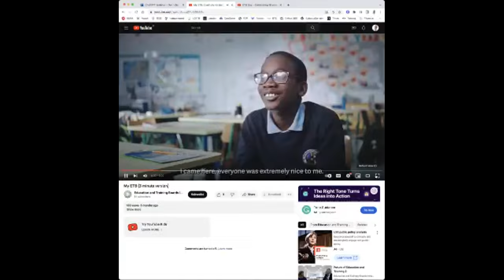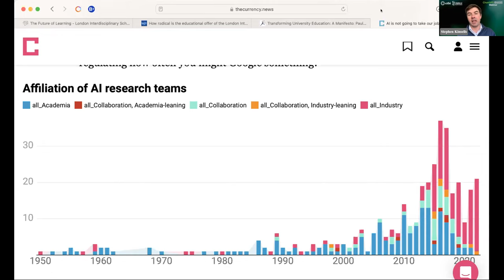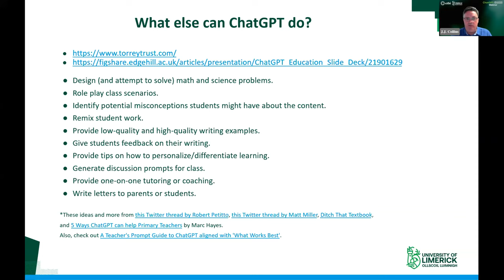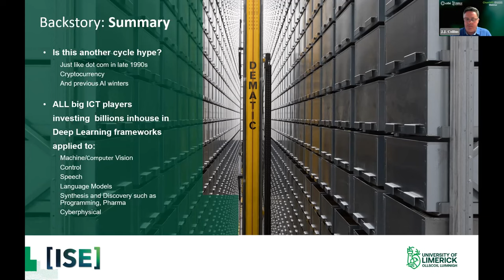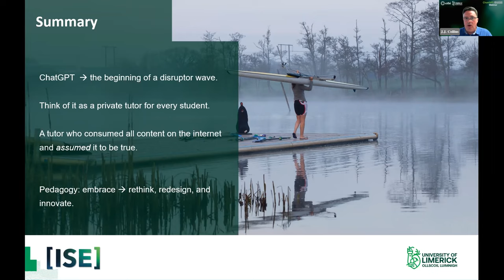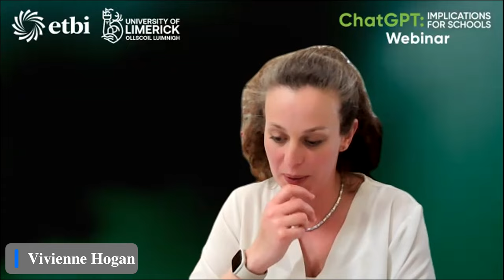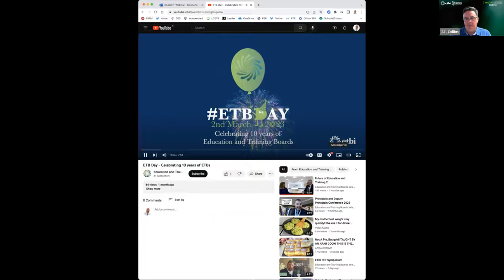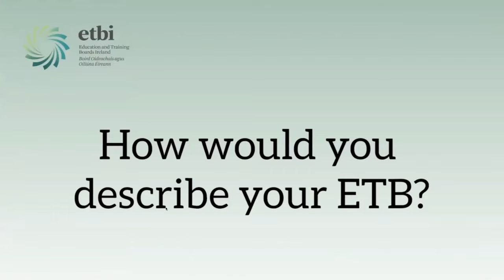ETBI Chat GPT Webinar